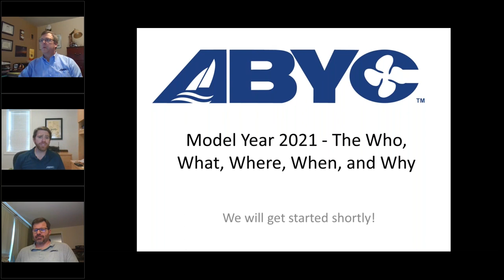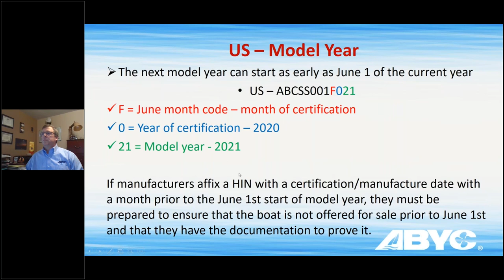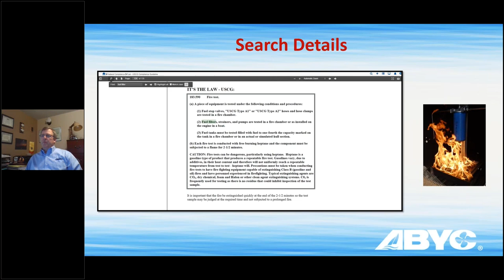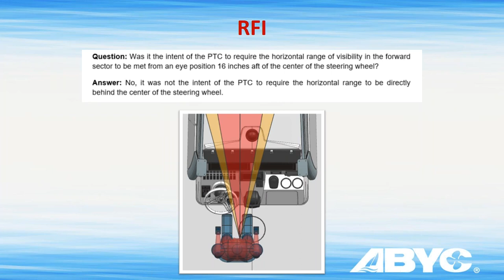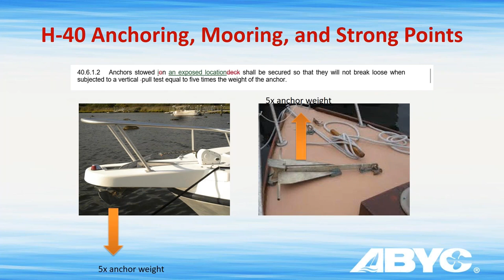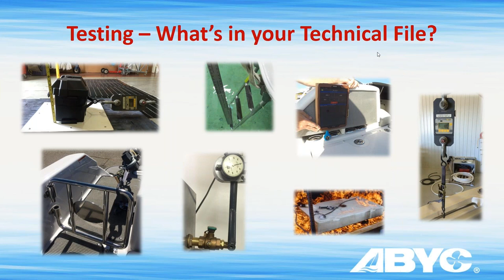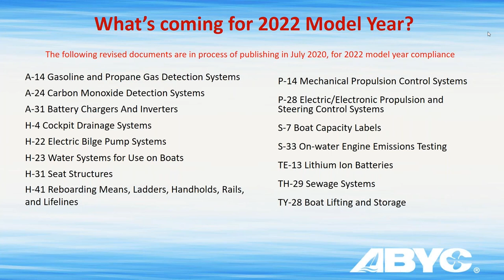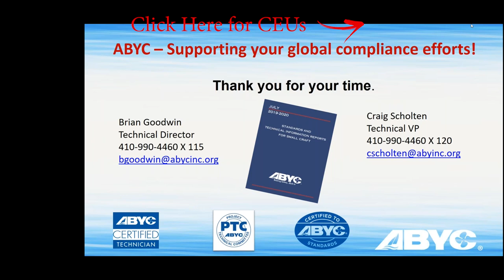Model Year 2021 - The Who, What, Where, When & How - Webinar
Are you and your team ready for the 2021 model year? With each new Supplement of ABYC Standards, the requirements evolve based on trends and technology. Confirming compliance with the latest ABYC Standards provides a comprehensive risk assessment and improves customer satisfaction. Join ABYC's Technical Department to better understand the updates for 2021 and the ABYC "Tech Tools" that can support you! Whether you are a boat builder, compliance professional, surveyor, or repair technician, this webinar has something for you.

You can find lots of marine industry training courses on our Online Learning platform